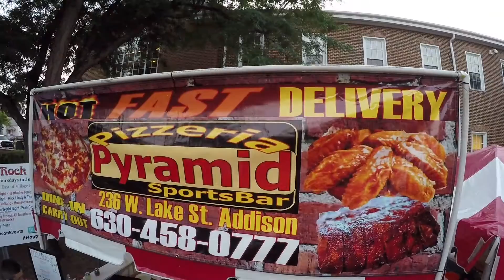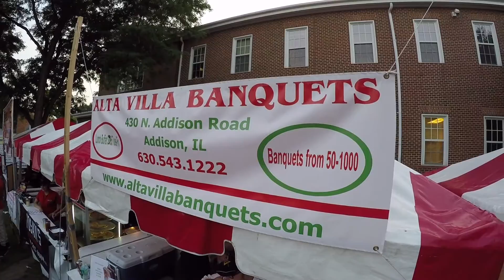Addison By The Slice 2016 featuring IN SESSION